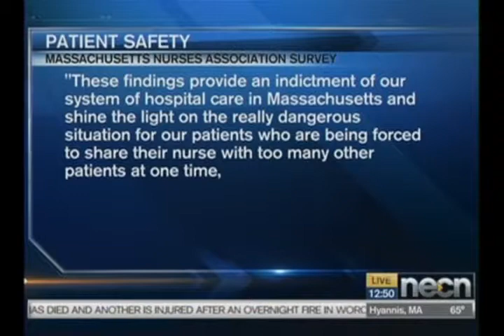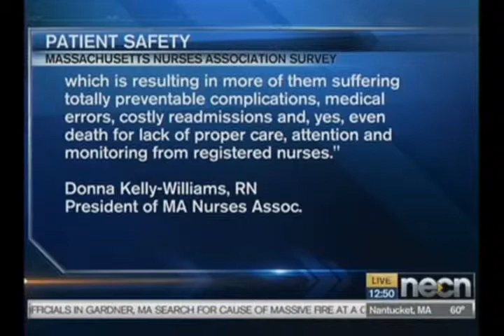Patient overload can results in deaths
According to a new survey, 1 in 4 nurses in Massachusetts reports that patient deaths have resulted from an excessive patient case load.